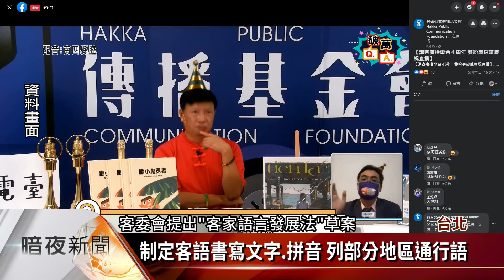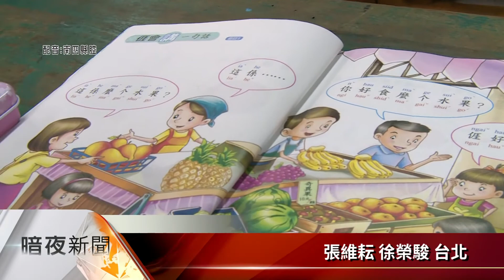客委會擬「客家語言發展法」草案 推展客家【客家新聞20210727】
文化部啟動「2021國家語言發展會議」，教育部、客委會、原住民族委員會將舉辦線上論壇，邀請各語言代表及相關部會、縣市政府，共同參與討論，提出國家語言可行的政策方向，客委會參酌英國、加拿大，西班牙及紐西蘭等國家，少數族群語言立法及措施，提出「客家語言發展法」草案，針對客語地位保障教育發展、社會推廣等方向研擬規範，希望促進客家文化永續發展。